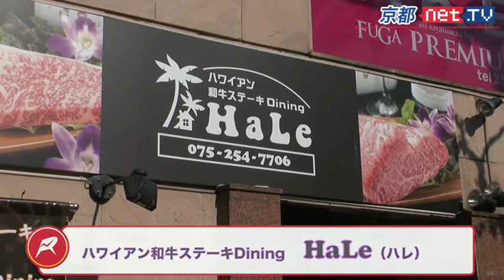ハワイアン和牛ステーキDining HaLe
コメント
今回、京都支局からは、森田恵奈が「ハワイアン和牛ステーキDining　HaLe（ハレ）」さんをご紹介します。
京都にありながら南国ムード漂う店内はとても素敵で落ち着きます。
店長は以前、精肉関係のお仕事をしておりました
肉を見ることに関しては天下一品！！
その店長が見極めた素敵は絶品です。
是非、皆様のお越しをお待ちしております。

見どころ
●肉を極めた店長のステーキは絶品です！
●カップルなどにお勧めのペアシートがあります！
●南国ムードの店内には素敵な家具類が揃っています！

詳細情報
【店舗名】ハワイアン和牛ステーキDining　HaLe
【所在地】京都市中京区東木屋町通り四条上る鍋屋町209-3　 HOTTA木屋町ビル
【営業時間】PM6:00～翌AM6:00
【定休日】月曜日